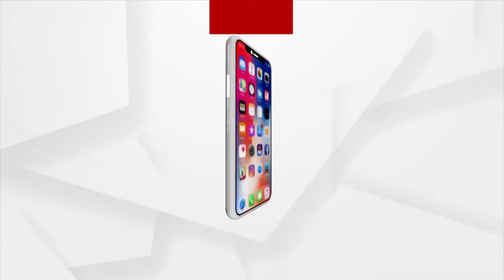ପାରାଦୀପରେ ବାତ୍ୟା ୟଶର ପ୍ରଭାବ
ବାତ୍ୟା ୟଶର ପ୍ରଭାବରେ ପାରାଦୀପର ଏମିତି କିଛି ସ୍ଥାନ ଅଛି ଯେଉଁଠି ଉପଯୁକ୍ତ ବନ୍ଧ ନଥିବାରୁ ମହାନଦୀର ପାଣି ସେମାନଙ୍କ ଘର ଭିତରକୁ ପଶି ଆସିଛି । ଫଳରେ ଲୋକମାନେ ନାହିଁ ନଥିବାର ଅସୁବିଧାର ସମ୍ମୁଖୀନ ହେଉଛନ୍ତି ।